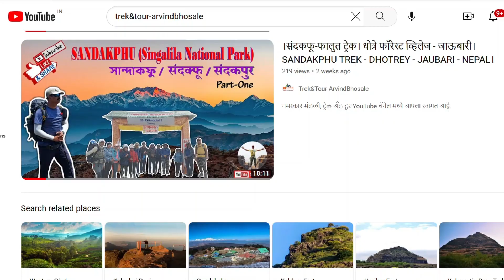।संदकफू-फालुत ट्रेक। Part-2 । जाऊबारी ते संदकफू। Sandakphu Trek - Jaubari To Sandakphu (NEPAL)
नमस्कार मंडळी,  ट्रेक अँड टूर YouTube चॅनेल मध्ये आपला स्वागत आहे.
साह्यकडा ऍडव्हेंचर ची टीम नेपाळ - भारत सीमेवर असणाऱ्या संदकफू फ्लूट च्या ट्रेक वर आहे..

हा व्हडिओ आहे आमच्या ट्रेक मधील दुसऱ्या टप्प्याचा (पार्ट-२) जो जाऊबारी ह्या नेपाळ मधील गावापासून संदकफू ह्या गावापर्यंतचा आहे, हे अंतर हे १७ किमी पर्यंत चे आहे आणि आपला हा प्रवास सिंगलिला नॅशनल पार्क मधून आहे.. हा व्हडिओ आपणास कसा वाटला ते नक्की सांगा. पुन्हा भेटू पुढच्या भागात, धन्यवाद.

Trek&Tour-ArvindBhosale